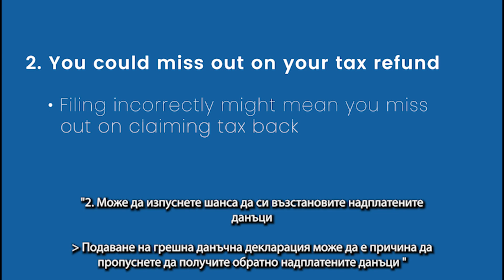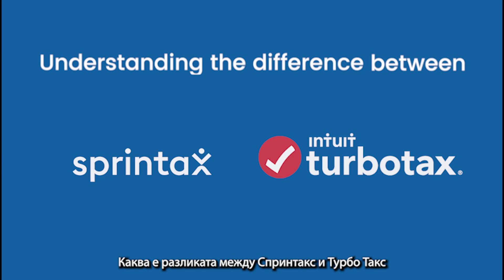Спринтакс с/у Турботакс за J участници